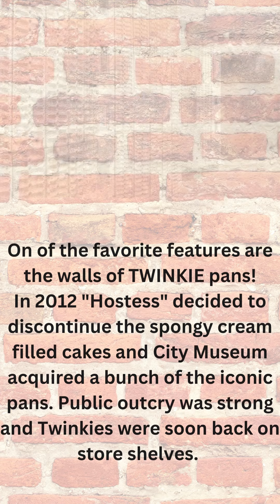City Museum Lofts. Step into the World of Bob Cassilly!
Deep in the heart of City Museum, inspired by the vision of Bob Cassilly himself, are the CITY MUSEUM LOFTS! Years in the making, The City Museum Lofts come to life with the city’s most unique and eye-catching lofts for sale. Each loft comes finished with artifacts from around the greater St. Louis Metropolitan Area and around The World. With so many historic artifacts throughout, City Museum Lofts capture the essence of everything that is City Museum. Enter through the iron gate on the 5th floor into a world of artistic imagination with each loft sporting its own style and feel. Welcome family and friends into your home while you proudly say, ‘I live in one of the 50 coolest places in the world.’ Make City Museum Lofts your home today.